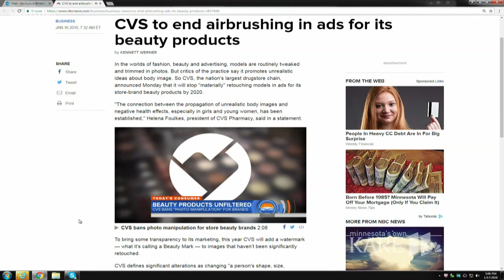CVS bans photo manipulation for store beauty brands